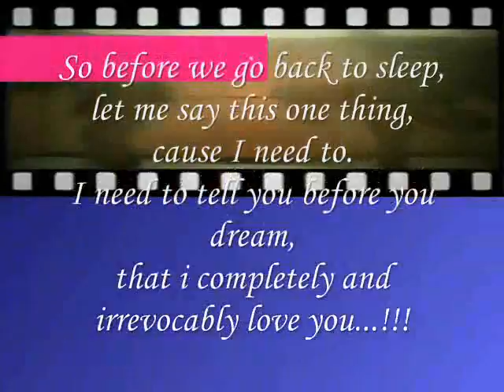I Need To Tell I Love You Before You Sleep and Dream about me !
do.
do so
Money is an excellent servant, but the host
very bad.